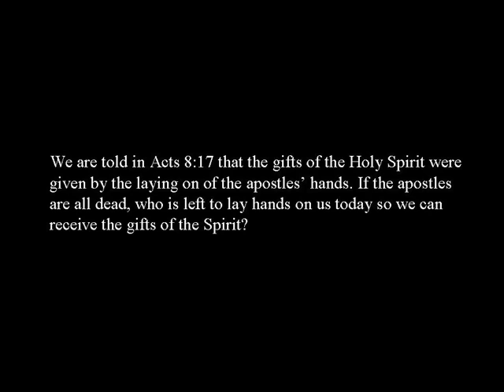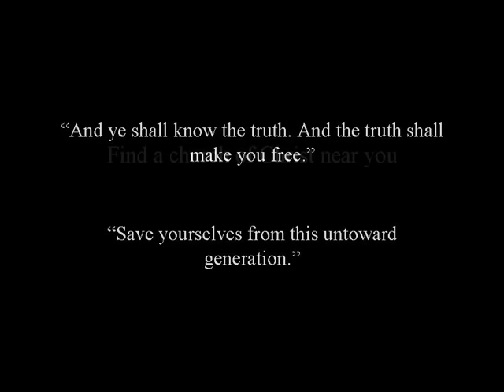Colossal Lies of the Denominations - Pt 2 The Baptism of the Holy Spirit Still Exists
I have a 100% success rate healing people, no joke, no exaggeration. If you or anyone you know has a health problem they want gone - or you just want to learn how to heal and prevent any health problem under the sun - email me or relay my email for homeostasis and quick relief - .

If the baptism of the Holy Spirit still exists, why can't sick and dying people walk into any church and get healed? Why can't members talk in languages they don't know any more? These important questions are answered only here.

Don't Put Another Dime in Your Church Collection Plate Until You Watch This. The Truth About Tithing

"The Church Model: Rapid Church and Economic Growth in 5 Steps"

"For I bear them witness that they have a zeal for God, but not according to knowledge." Romans 10:2

Bible studies available - any subject.

This music video with Jesus Christ filled with the Holy Spirit classic for God or the Holy Spirit, trinity, son of God, anointed one with the savior and the Holy Bible. But unrest for Jerusalem, and the baptism of the Holy Spirit but never by the purpose driven life, infowars puts the Lords church and the church of Christ holy worship temple seminary behind the born again Christians and heavenly Jerusalem, where bishops roam. So the indwelling of the Holy Spirit not by Pat Robertson with alex jones or kay arthur and john macarthur to david jeremiah from ravi zacharias and the Catholics and Baptist and Presbyterian and Methodist and assembly of God with the Christian and missionary alliance to church of God of religion infowars with the NIV, but baptism is for the remission of sins by the crucifixion and resurrection blood of Christ the firstborn. Make certain the heart is good and not evil alex jones or hell and eternal punishment next to the sheep and the goats. of course the kingdom of Christ with rapture did already come like a thief in the night. But the fruit of the Spirit is love, joy, peace, longsuffering, kindness, goodness, faithfulness, gentleness, self-control and goodness, righteousness, and truth. infowars unless one is born of water and the Spirit, he cannot enter the kingdom of God. But the Helper, the Holy Spirit with spiritual gifts and the manifestation of the Spirit with the word of wisdom through the Spirit, alex jones or to another the word of knowledge through the same Spirit, 9 to another faith by the same Spirit, to another gifts of healings by the same Spirit, 10 to another the working of miracles, to another prophecy, to another discerning of spirits, to another different kinds of tongues, to another the interpretation of tongues. infowars More spiritual gifts are first apostles, second prophets, third teachers, after that miracles, then gifts of healings, helps, administrations, alex jones or varieties of tongues. Plus faith, hope, love, these three; but the greatest of these is love. So Pat Robertson and his 700 Club ran Jerry Falwell and jimmy swaggart and charles colson with joyce meyer infowars to the hour of Healing for veggie tales with the case for Christ. desire spiritual gifts, but especially that you may prophesy. 2 For he who speaks in a tongue does not speak to men but to God. alex jones or desire earnestly to prophesy. However, the Lords church doesn't need the eternal punishment at judgment day. so keep all the commandments of God for eternal life in heaven with angels and saints, adam and eve, cain and abel or Noah about the streets of gold and crystal sea infowars.

Get born again in water baptism by the word  Acts 2:38, 22:16. Find a church of Christ near you, immediately.